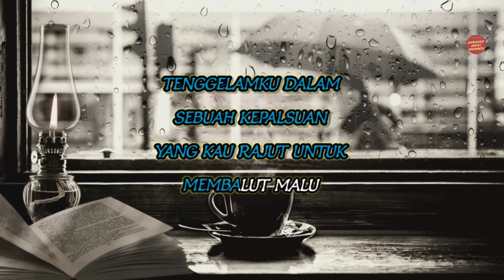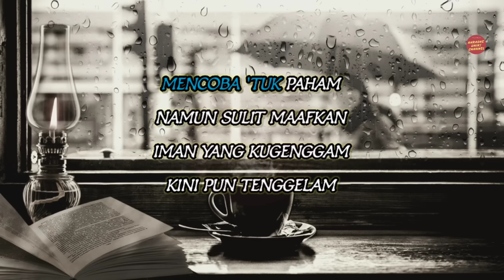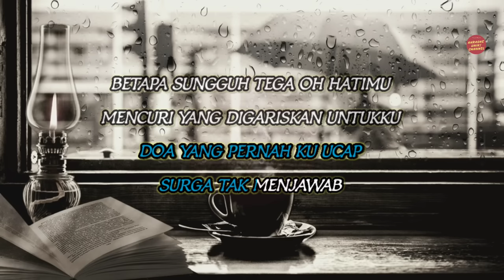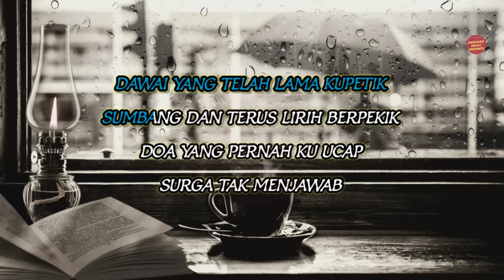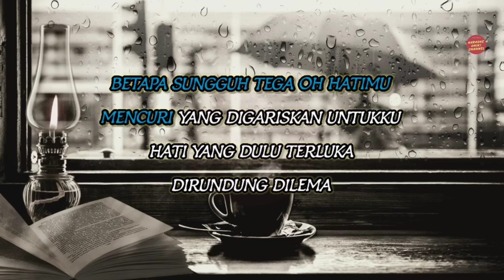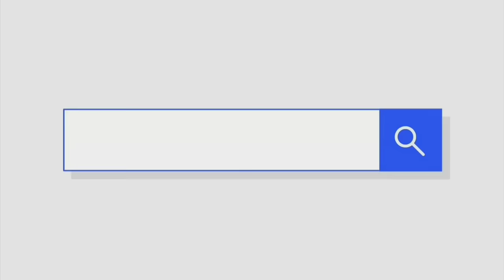Dawai Karaoke Nada Pria (Fadhilah Intan)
- Apabila tidak berkenan dengan konten ini atau ingin menghapusnya bisa menghubungi admin Karaoke Unik untuk menghapus konten tersebut.
- Apabila ingin cover musik karaoke dari channel ini harap menyertakan tag @Karaoke Unik , hastag karaokeunik dan link video

Selamat datang di saluran Karaoke Unik! Di video ini, kami menyajikan versi karaoke dari lagu "Dawai" dengan tone nada Pria yang dinyanyikan oleh Fadhilah Intan.

Lirik lagu memiliki kekuatan untuk merangkai emosi dan cerita ke dalam melodi yang indah. Salah satu lagu yang menyentuh hati dan mengandung makna mendalam ialah 'Dawai' yang dibawakan oleh Fadhilah Intan.

Jika ada lagu atau artis tertentu yang ingin Anda dengar dalam versi karaoke selanjutnya, silakan beri tahu kami di kolom komentar.

Lirik Lagu Dawai

Tujuh tahun sudah
Kau buatku percaya
Dengan keyakinan
yang semu membiru

Tenggelamku dalam
Sebuah kepalsuan
Yang kau rajut untuk
membalut malu

Dawai yang telah lama kupetik
sumbang dan terus lirih berpekik
Doa yang pernah ku ucap

Dirundung dilema

Mencoba 'tuk paham
Namun sulit maafkan
Iman yang kugenggam
kini pun tenggelam

Di palung lautan
Kini t'lah kutemukan
Secercah harapan
Yang lama t'lah hilang

Artist           : Fadhila Intan
Judul           : Dawai (Ost. Air Mata Di Ujung Sajadah)
Songwriter : Hendro Djasmoro & Albert Juwono

Terima Kasih